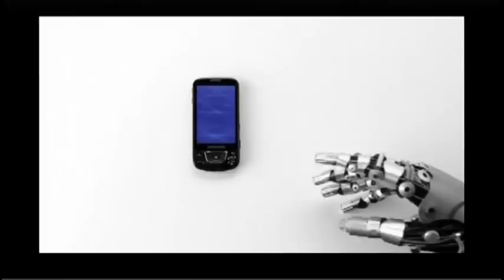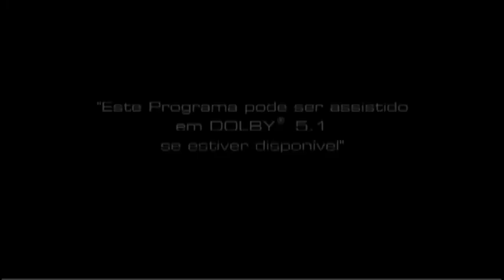Vinhetas da HBO Brasil - 2009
Este vídeo reúne várias vinhetas da HBO Brasil usadas em 2009